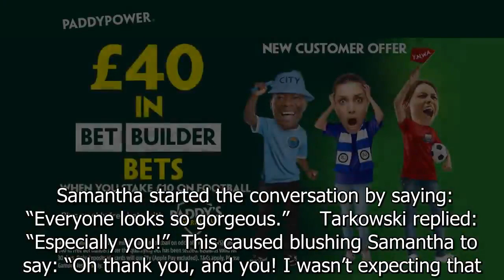'Thought this was Love Island', say fans as ace's flirting on TV show goes viral